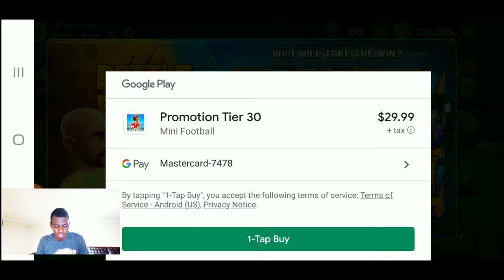MINI FOOTBALL THE BATTLE OF THE BEASTS OFFER REVIEW AND EPIC TRICKY GAMEPLAY/KING CAP GAMING